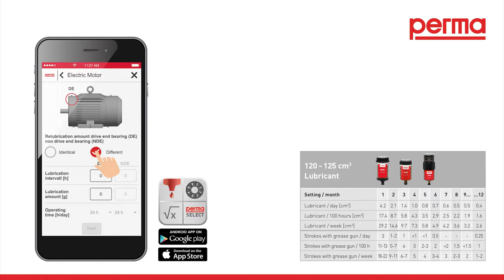perma FLEX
Flexible use – even for challenging lubrication points
The automatic lubrication system perma FLEX is available in two convenient sizes
(60 cm³ / 125 cm³). It can be used for inside or outside applications at temperatures
ranging from -20 °C to +60 °C. Discharge period setting is flexible and can be adjusted
from 1 – 12 months using the dial on top of the lubricator.
perma FLEX comes fully assembled and ready-to-use. Simply turn the dial to the
desired discharge period and the system is activated. The electronically controlled chemical reaction will build up the pressure that is necessary to continually supply the lubrication point with fresh lubricant.

In Cooperation with FHWS